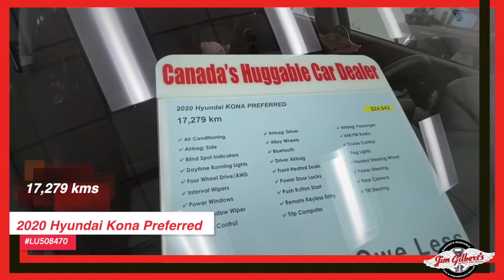For Sale | 2020 Hyundai Kona | Used SUV | Pre-owned Vehicles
2020 Hyundai Kona Preferred LU508470

Serving:
Oromocto
Fredericton
Minto
Chipman
Doaktown
Boiestown
Nackawic
Harvey
St Stephen
McAdam
Hanwell
Moncton
Saint John
Woodstock

402 St Mary's St
Fredericton, NB
E3A 8H5